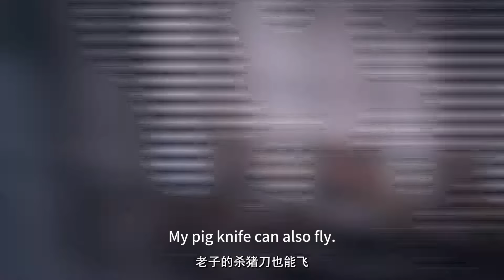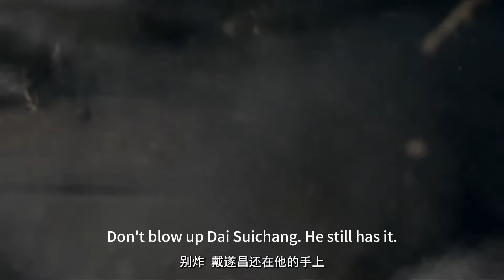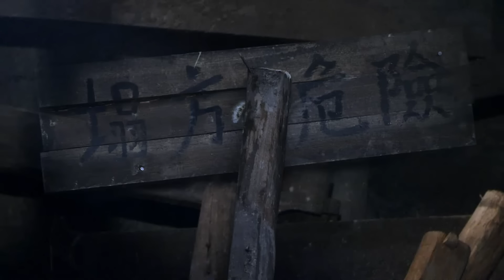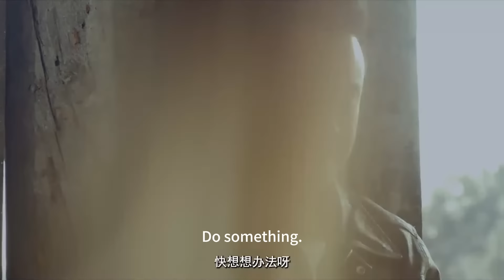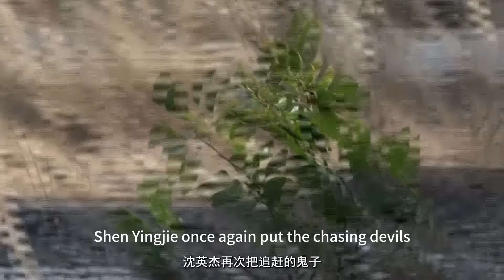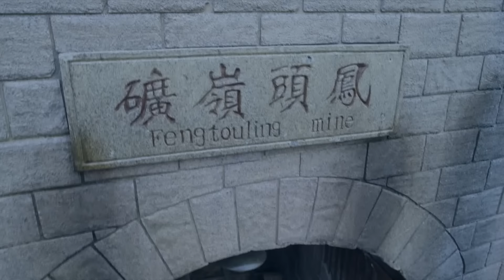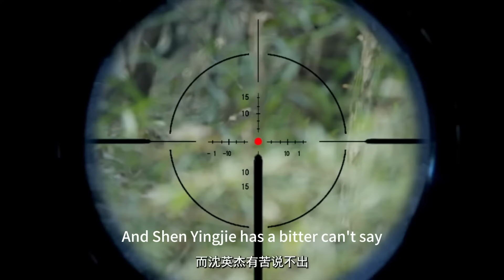【功夫電影】日軍把美女按在地上撕衣服，小夥暴怒施展絕頂功夫將他骨頭碾碎！Kung Fu | Action film HD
ssqr